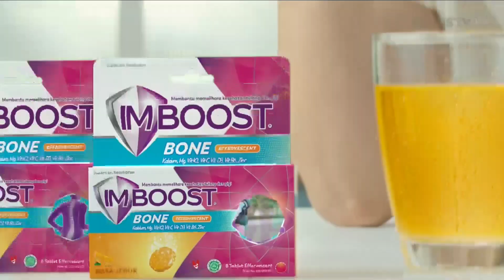Imboost Bone • Jaga Tulang Sehat Dari Sekarang • TVC Edisi 2022 • Iklan Indonesia 30 sec